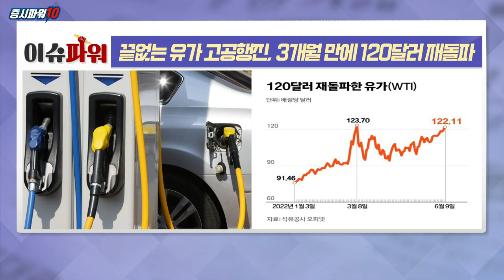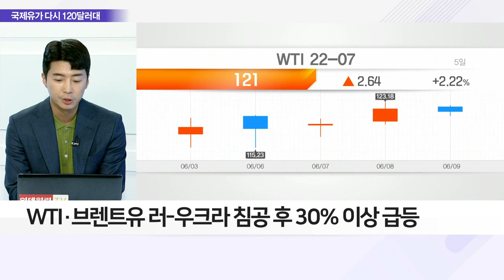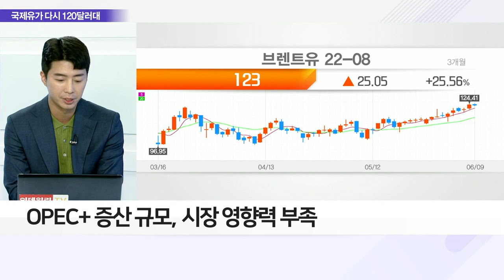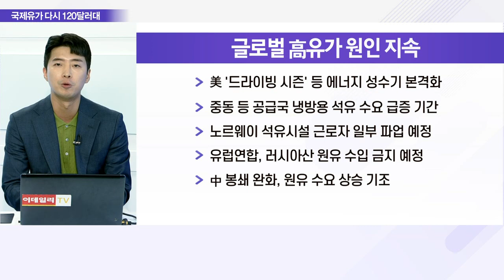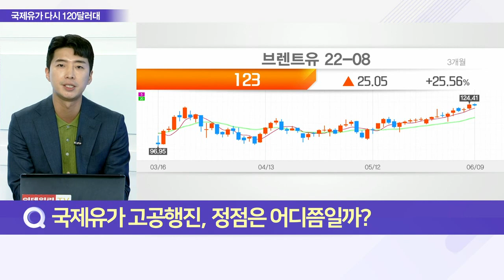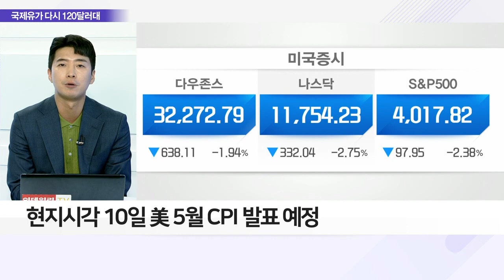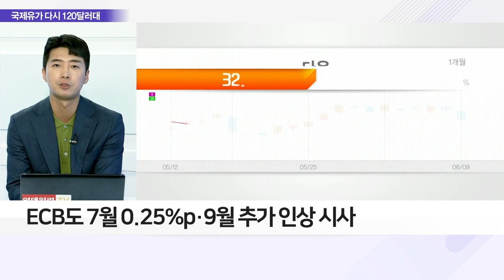끝없는 유가 고공행진, 3개월 만에 120달러 재돌파_이슈 파워 (20220610)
Q. 공급 부족 우려 지속에 '高 유가' 행진, 언제까지?
- 美 WTI 선물가격 배럴당 120달러 재돌파
- 3개월 만의 상승, 휘발유 재고 감소 동력 작용
- EIA, 美 원유 재고 증가·휘발유 재고 감소 발표
- 美 휘발유 재고 감소, 수요 강세·공급난 우려 확대
- WTI·브렌트유 러-우크라 침공 후 30% 이상 급등
- OPEC+ 증산 규모, 시장 영향력 부족

Q. 국제유가 고공행진, 정점은 어디쯤일까?
- 골드만삭스, 유가 연내 140달러대 돌파 전망
- 올 여름 큰 폭 상승 후 7~9월 내 140달러 예상
- 中 수요 회복·러시아 감산의 구조적 부족 영향
- UAE 에너지 장관 "현재 유가 정점이라고 볼 수 없어"
- 中 수요 회복 시 원유 수요 폭발적 증가 전망
- 유가상승 기조 유지 시 경기 침체 경고 이어져

Q. 高유가 지속 시 투자자 관전 포인트는?
- 인플레이션에 따른 금리 인상·양적 긴축 확인
- 신재생에너지·천연가스 등 대체 관련주 관심

Q. 美 5월 CPI에 ECB 금리 인상, 시장 영향은?
- 현지시각 10일 美 5월 CPI 발표 예정
- 뉴욕 증시 CPI 발표 앞두고 2% 급락 등 술렁
- 인플레이션에 Fed 빅스텝 지속 전망
- ECB도 7월 0.25%p·9월 추가 인상 시사
- ECB 금리 인상에 유로존·美 국채 금리 상승
- 10일 발표 예정 美 5월 CPI, 8.2~8.3% 수준 예상